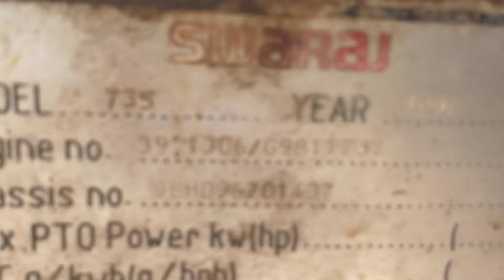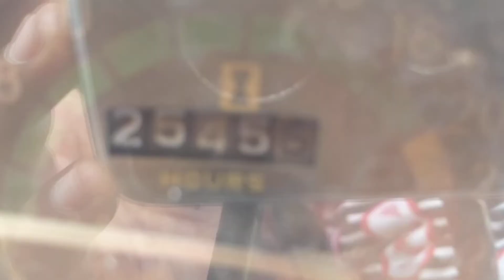SWARAJ 735 MADEL 1998 AGRICULTURAL AP20 8199 COST 130000 ALL OK CELL 7989456459